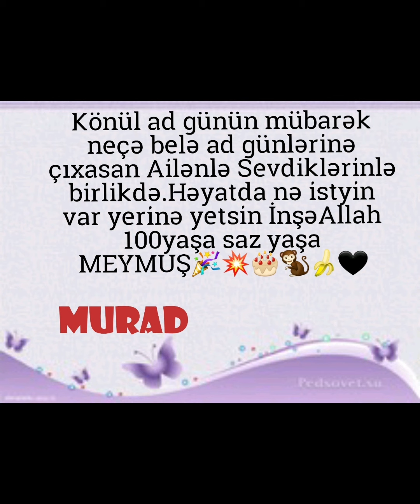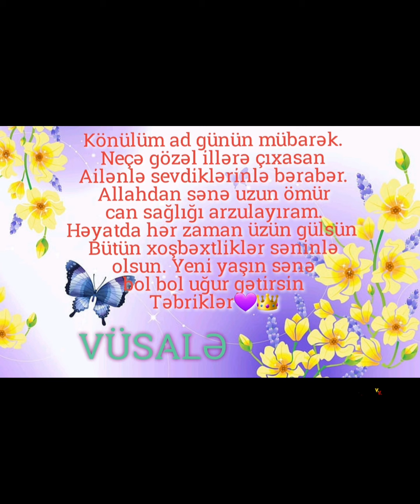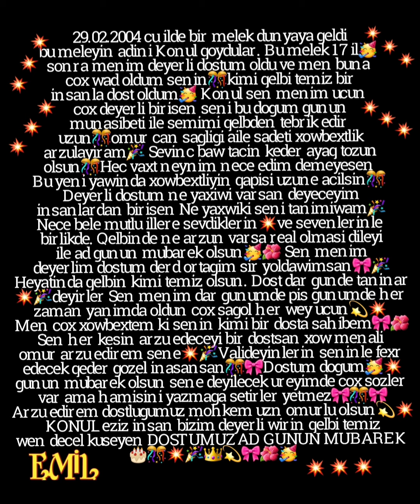KONUL AD GUNUN MUBAREK